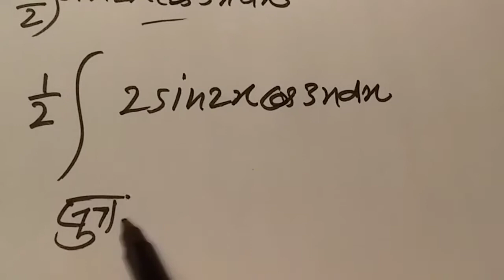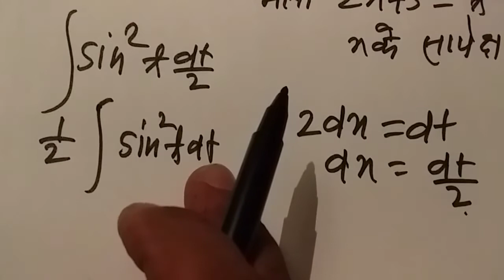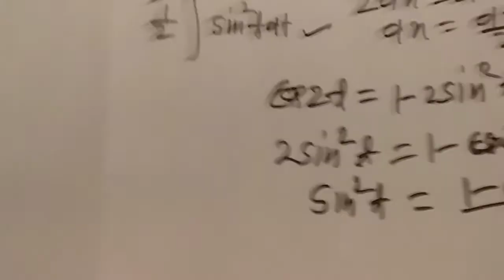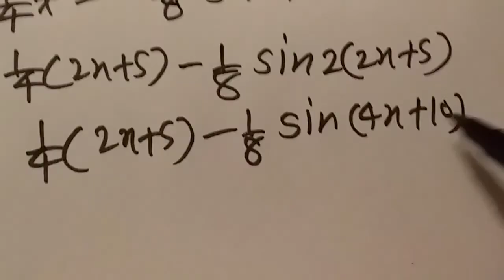CLASS-12||भाग-2(Math)||प्रश्नावली-7•3||समाकलन(Integral)||NCERT In Hindi